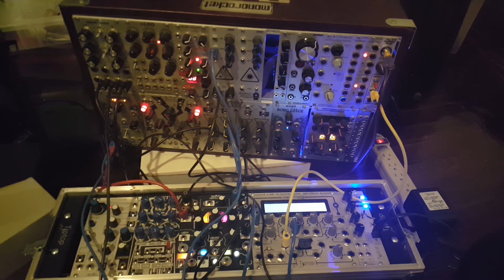A sad story told by Makenoise Morphagene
He was crying about it. Makenoise Morphagene/etc